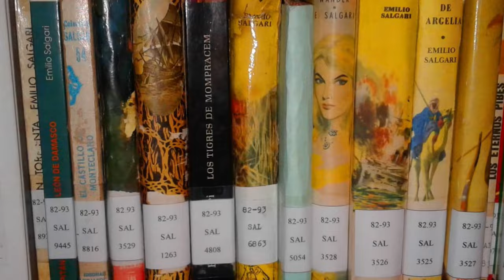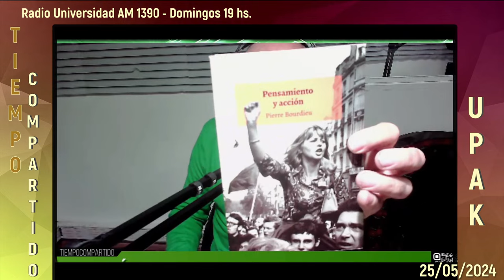"De los municipios a la Unidad Latinoamericana", entrevista a Juan Jorge Babero. BPFRD (cap. 16)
00:00 Adelantos
00:50 Telón Tiempo Compartido
00:58 Telón: Biblioteca Popular FRD (y sus libros)
01:11 Capítulo 16: Entrevista a Juan Jorge Barbero

Décimo sexto capítulo del ciclo "Biblioteca Popular Francisco Romero Delgado (y sus libros)" (BPFRD). En este capítulo entrevistaremos al autor del libro "De los municipios a la Unidad Latinoamericana", el Lic. en Sociología Juan Jorge Barbero.

Silvio Frondizi y José Aricó fueron, para Juan Jorge Barbero, los intelectuales políticos más destacados que ha dado el pensamiento crítico en la Argentina contemporánea. En sus legados encuentra un punto de convergencia de gran potencial científico y político: la enfatización simultánea del municipio (territorio propicio para el desarrollo de versiones profundas de la soberanía popular) y de la unidad latinoamericana (un escenario más amplio para la edificación de una nueva nacionalidad, de una “civilización latinoamericana”, en el marco de una historia mundial).

Las traducciones de los investigadores más sobresalientes del gramscismo italiano actual, junto al estudio de la obra de Silvio Frondizi, le han permitido al autor abordar aquí cruces y encrucijadas tanto del pensamiento político como de la acción política, desarrollando ejes analíticos consonantes con experiencias prácticas que hoy se despliegan en América Latina.

Como sostiene el filósofo Raúl Burgos en el prólogo, “al recuperar y articular estas tramas proyectuales elaboradas por Frondizi y Aricó, este texto incita a una lectura nueva, desprejuiciada, atenta al contenido notablemente actual de los proyectos de estos intelectuales argentinos estratégicos para la renovación de la experiencia política de la izquierda y de los pueblos de nuestra Abya Yala”.

En este volumen se recuperan, además, dos textos de Silvio Frondizi, ambos vinculados al núcleo de la tesis que aquí expone Barbero: un fragmento de su libro El Estado moderno, titulado “La crisis económica”, y la reproducción de una clase impartida en la universidad, a principios de la década de 1960, dedicada al pensamiento de Jean-Jacques Rousseau y su proyección histórica.